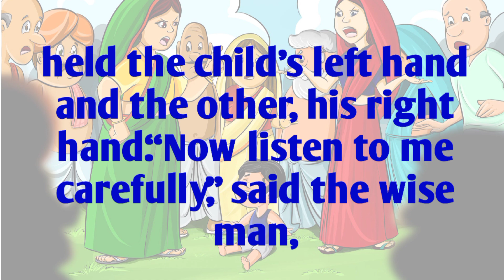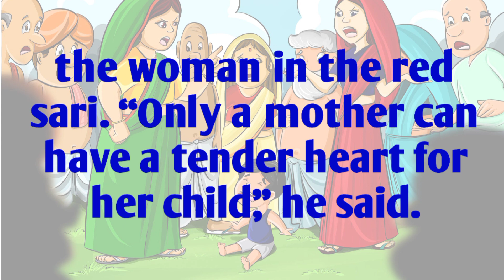english story for kids | english story for learning " WHO IS THE REAL MOTHER"🪄🪄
learning English through stories "WHO IS THE REAL MOTHER" 🌼🌼

AUDIOBOOK AND SUBTITLES 💫☘️

ITS A STORY IN WHICH TWO WOMEN'S WERE FIGHTING OVER A CHILD.

✨ ENGLISH LEARNING 📃 WITH LISTENING ENGLISH MAKES ITS BETTER AND THE PERFECTION

✨ WHO IS THE REAL MOTHER

english stories
english story
english
stories
story
real mother
child lost
english subtitles stories
english subtitles story
english subtitle story
english subtitle stories
english listening
english for listening to improve english
english stories for listening
Tales_ Talk
tales_talk
tales talk
Tales Talk
Tales and Talk
tales and talk
english story for listening
speaking course
speaking practice